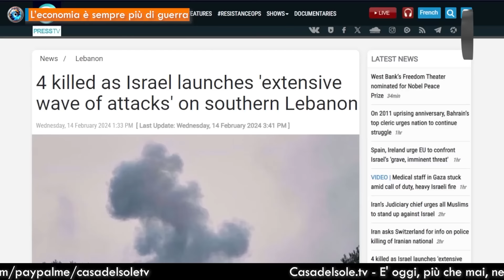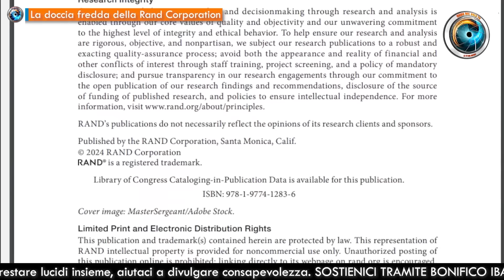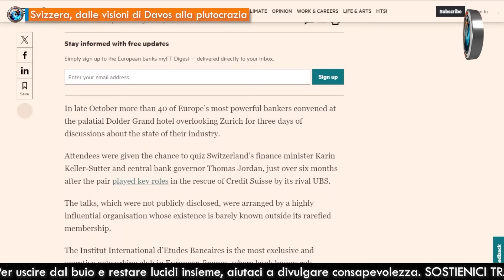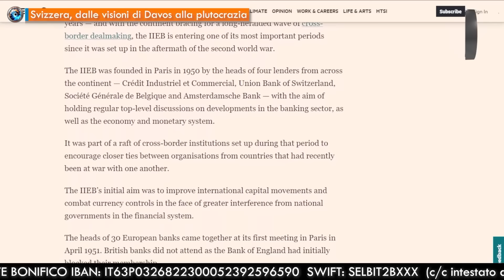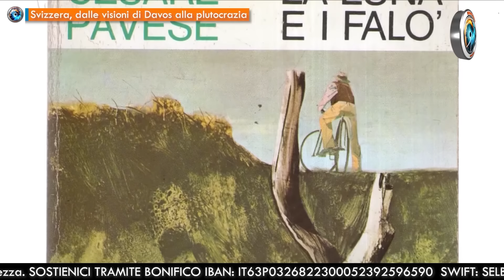CasaDelSoleTG 14.02.24 Bipolarismo occidentale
- L’economia è sempre più di guerra di Fabio Belli
- La doccia fredda della Rand Corporation di Jeff Hoffman
- Russia, mandato d'arresto per la premier estone di Gionata Chatillard
- Svizzera, dalle visioni di Davos alla plutocrazia di Fabio Belli

♥️ IBAN:
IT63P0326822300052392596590